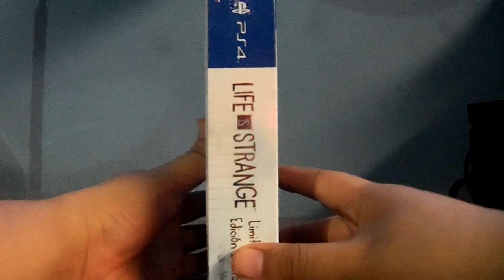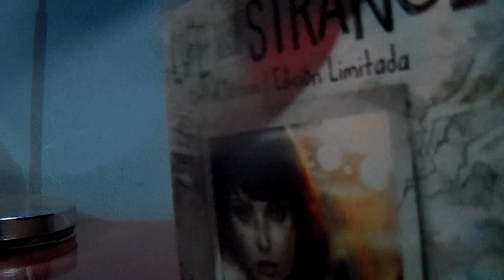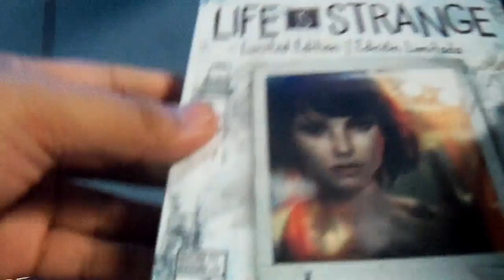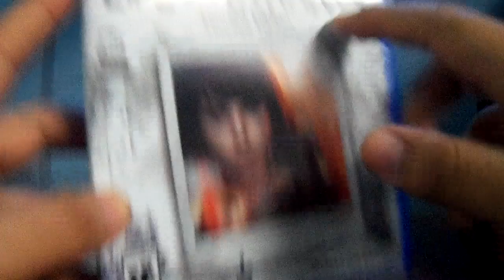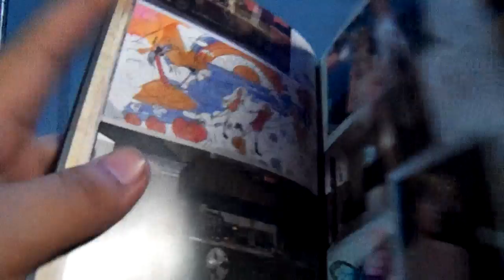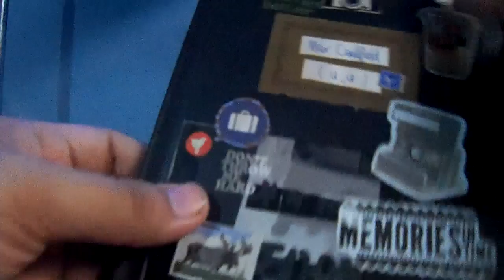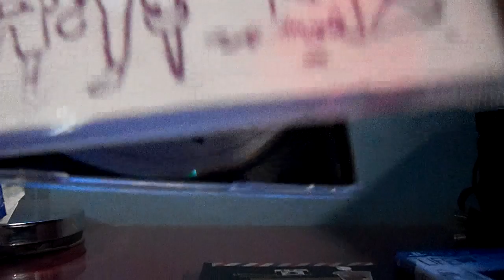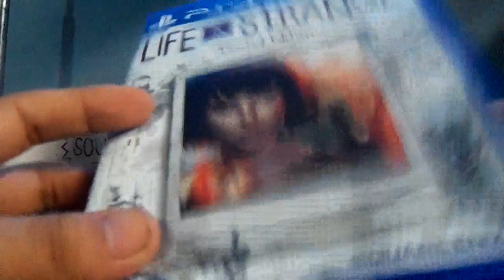Life Is Strange edición limitada para america unboxing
Unboxing de life is strange limited edition / edición limitada en español.